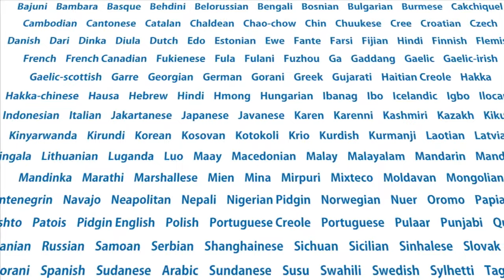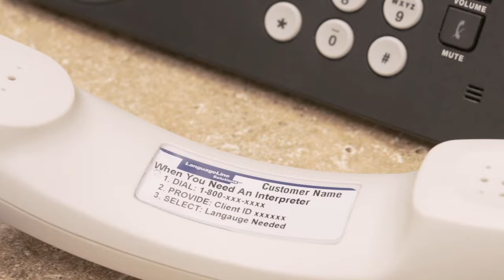Telephone Interpreting with LanguageLine Solutions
We have created this short video to demonstrate some of the scenarios you can access one of our telephone interpreters.

Our service is available 24 hours a day, 7 days a week, 365 days a year in over 200 languages and is available from any telephone.